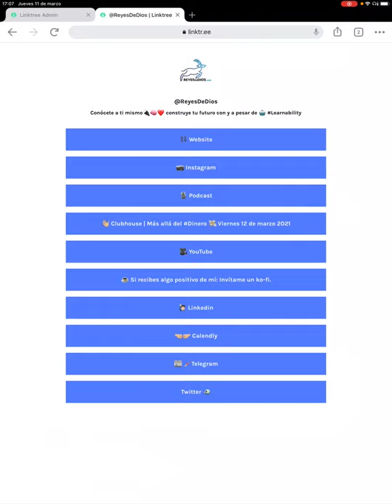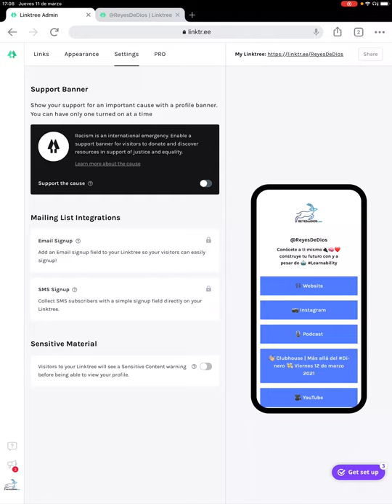Branding en corto | Linktr.ee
3) Todos los touching points en un solo lugar.